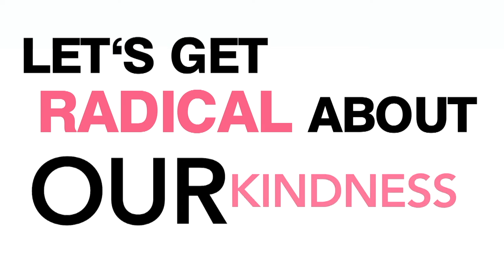Diana Maux looking smoking hot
Diana Maux looked smoking hot in her latest Instagram update. The model pulled out all the stops with her exquisite looks and had her fans flocking to view her social media page, as she took to the streets clad in only the skimpiest of clothing.

The model, who originally hails from Colombia, looked ripped and ready for action as she traipsed the city’s streets wearing a scandalous string bikini. The little pink number barely contained her assets, and her fans were treated to a generous view of her side boob and tiny waist.